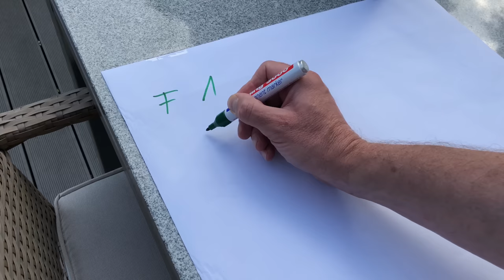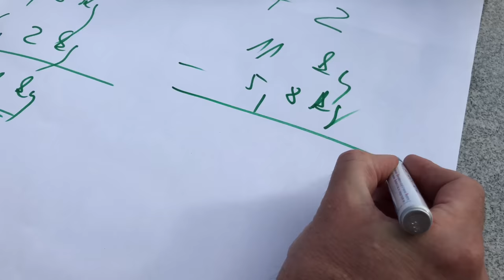♨️ GRILLBLITZ: Gasflasche - Wie ist der Füllstand? Ganz einfach den Gas Inhalt der Flasche ermitteln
Moin liebe Grillfreunde! ♨️
Wenn man einen Gasgrill verwendet, stellt sich oft die Frage: "Wie viel Gas ist eigentlich noch in der Gasflasche?"
Heute zeige ich euch 3 Methoden, wie man ganz einfach den aktuellen Füllstand einer Gasflasche ermitteln kann. Je nach Gusto - mit Hausmitteln oder mit elektronischer Unterstützung - finden wir heraus, wie voll oder leer die Flasche ist - aber seht selbst!

✘ In diesem Video:
*KOFFERWAAGE Digital mit beleuchtetem Display
*DOMETIC Gas Checker GC100

✘ Die besten Reiniger aus meinem Test:
*1.Platz: Maxxi Clean Backofenreiniger
*2.Platz: Dr. Becher Grill Rein
*3.Platz: K2r Backofen Grillreiniger

✘ Nützliche Dinge fürs Grillen:
*MEATBALL MAKER
*FINNWERK Flammlachsbrett
*WEBER 6493, 3-seitige Grillbürste mit Edelstahlborsten, 53 cm
*GRILLSPIESSE EDELSTAHL, 40cm lang, 10mm breit
*KEBAB GRILLSPIESSE EDELSTAHL, breit und lang
*NAPOLEON Grillzange mit Heber
*WESTMARK Fleischhammer
*TENDERIZER mit 48 Klingen *STEAKCHAMP 3-color, Steak Thermometer
*MOESTA Digitales LCD Einstichthermometer
*PREMIUM Grillhandschuhe
*CARACT Wursteinschneider, für einen schnellen und einfachen Kreuzschnitt bei Brat- und Currywurst
*SPIESSE-MACHER, Kunststoff für 36 Spiesse
*ANSELF Knoblauchpresse und Knoblauchschneider 2 in 1 aus Aluminium
*PEUGEOT Alaska elektrische Pfeffermühle + Salzmühle, Set, 17 cm
*TRAMONTINA Steak-Besteck, 12-teilig
*FISKARS Koch- und Küchenmesser, preiswert und gut
*NAPOLEON Plancha/Topper, Edelstahl, inkl. Zedernholzplanke
*RÄUCHERMEHL Buche
*RÄCHERBOX Edelstahl
*FRISCHEBOXEN Glas, Set
*RÖSLE Eisenpfanne 28cm
*LEINÖL 250ml
*Grillanzünder Holzwolle, EiFi Feuerbällchen
*KKmoon Infrarot Thermometer -50 bis +1.050°C

✘ Hier die Holzkohle:
*Holzkohle Black Ranch Marabu, 30 Kg
*Holzkohle Quebracho

✘Hier die Briketts aus meinem Test 2017:
*1. Platz: WEBER Briketts, 4kg
*2. Platz: OLIO BRIC Grillbriketts, 3kg

✘ Die Grillzangen aus meinem Test:
*1.Platz: THÜROS Grillzange Edelstahl 400 mm
*2.Platz: TONGLITE Edelstahl-Grillzange mit LED-Beleuchtung LX-X1000

✘ Für die Wurstherstellung:
*BOSCH Küchenmaschine MUM56340 Styline 900 Watt mit Edelstahl-Rührschüssel, Durchlaufschnitzler, Fleischwolf-Aufsatz, Rühr-Schlagbesen, etc.
*GILDE 28/30 Schweinedarm 18m Bund - Güteklasse 1A -
*WESTMARK Wurstfülltrichter-Set, 4-tlg., Gr. 5, Kunststoff -
*SOEHNLE Küchen Feinwaage mit Löffel

✘ Gewürze, etc.:
*ROYAL SPICE Gyros impression, Gewürzzubereitung nach einem Originalrezept einer griechischen Taverne, 120g
*MALDON Sea Salt Salzflocken, 250g
*BERTOLLI Cucina Olivenöl, 500 ml, geeignet für hohe Temperaturen

Wird über diese ein Einkauf getätigt, werde ich mit einer kleinen Provision beteiligt. Für euch entstehen dadurch keine Nachteile und natürlich keine Kosten. Im Gegenteil, ihr habt den direkten Link zum gewünschten Produkt und müsst nicht lange suchen. Selbstverständlich bleibt es allein euch überlassen, was und wo ihr es kauft. Vielen Dank für eure Unterstützung!